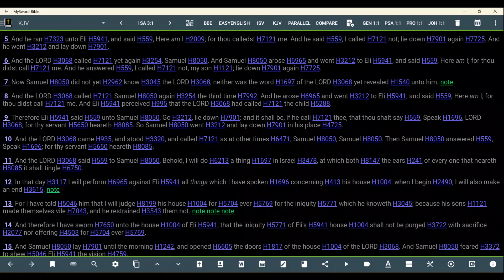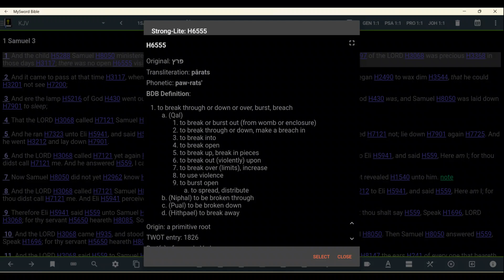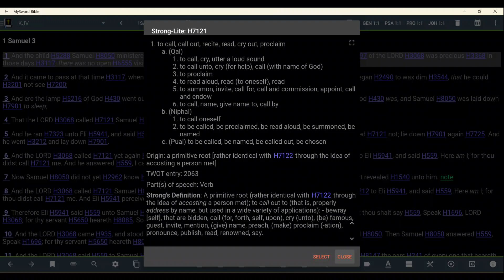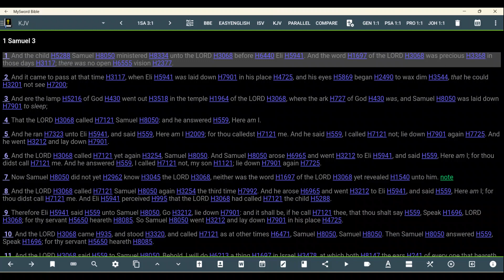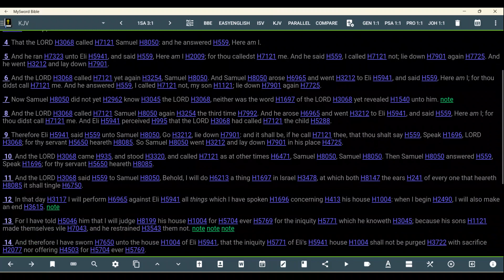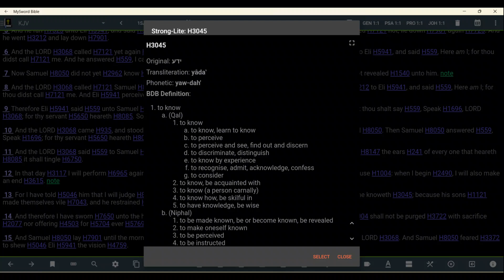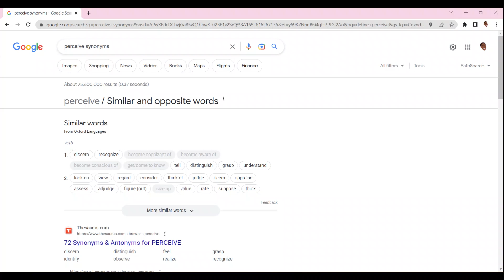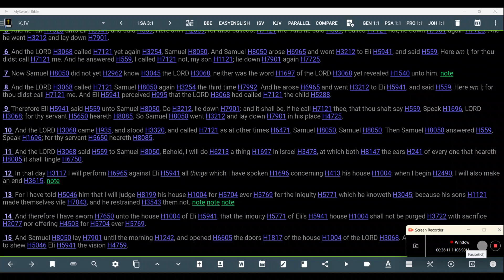Samuel The Prophet and Divination | Random Word Study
Basic English Definition=
1
: the art or practice that seeks to foresee or foretell future events or discover hidden knowledge usually by the interpretation of omens or by the aid of supernatural powers
2
: unusual insight : intuitive perception

Hebrew Strong's # H7080
divination, divine sentence, witchcraft
From qacam; a lot: also divination (including its fee), oracle -- (reward of) divination, divine sentence, witchcraft.